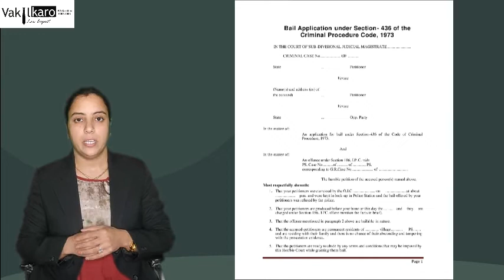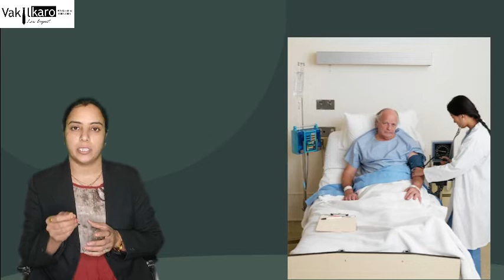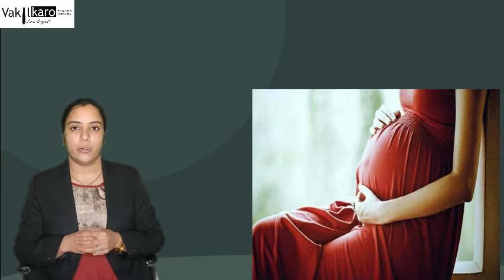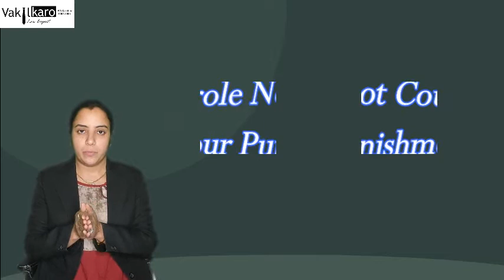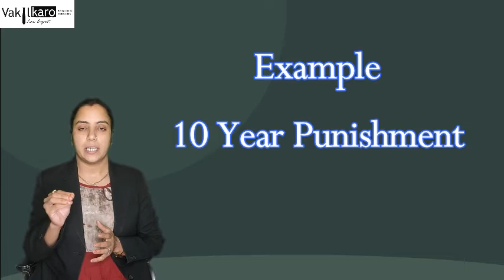जानिए Court से कब और कैसे ले सकते हैं आप Bail, Parole और Furlough...?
यह वीडियो बेल (Bail) से सम्बंधित है। बेल (Bail) क्या होती, इसके कितने प्रकार है? पेरोल (payroll) क्या होती है, इसके कितने प्रकार है? फरलो (furlough) क्या होती है? साथ ही इस वीडियो में बेल, पेरोल और फरलो में क्या अंतर है। इस वीडियो को आप अंत तक देखें जिससे आपको बेल से सम्बंधित important प्रावधानों के बारे में जानकारी प्राप्त होगी।

यदि आपको किसी की बेल, पेरोल, फरलो से सम्बंधित वकील की सहायता चाहिए है या अन्य किसी मामले में वकील की जरूरत है तो आप हमें Contact कर सकते है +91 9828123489 पर या आप हमें Email- भी कर सकते है। और किसी अन्य सहायता के लिए Visit करे पर.